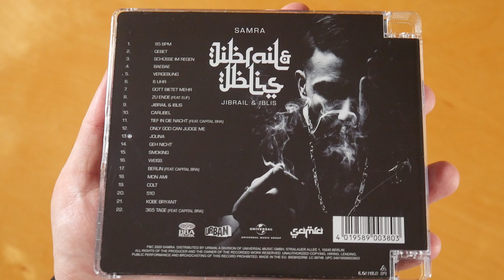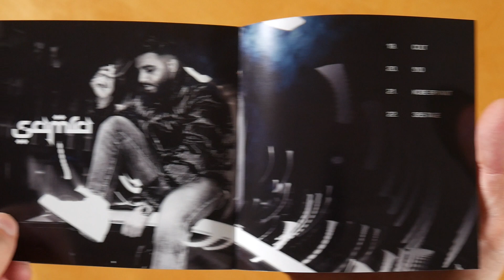Samra - Jibrail & Iblis CD Unboxing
In diesem Video zeige ich euch die Jibrail & Iblis Vinyl von Samra.
► Hier könnt ihr das Album kaufen:
Weitere Musik von Samra

► ALBUM INFOS
Samra - Jibrail & Iblis
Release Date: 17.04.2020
Kaufpreis: 23,95 €

Jibrail & Iblis Tracklist:
01. 95 BPM
02. Gebet
03. Schüsse im Regen
04. BaeBae
05. Vergebung
06. 6 Uhr
07. Gott bietet mehr
08. Zu Ende (feat. Elif)
09. Jibrail & Iblis
10. Carlibel
11. Tief in die Nacht (feat. Capital Bra)
12. Only God Can Judge Me
13. Jolina
14. Geh nicht
15. Smoking
16. Weiss
17. Berlin (feat. Capital Bra)
18. Mon Ami
19. Colt
20. 510
21. Kobe Bryant
22. 365 Tage (feat. Capital Bra)

Jibrail & Iblis Info:
Das Album von Samra erschien am 17. April 2020 über Urban.